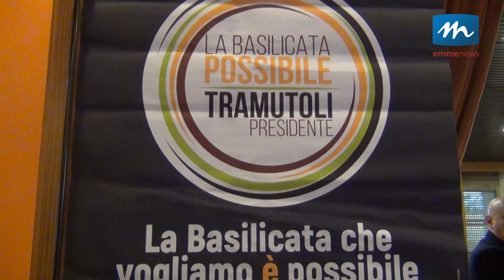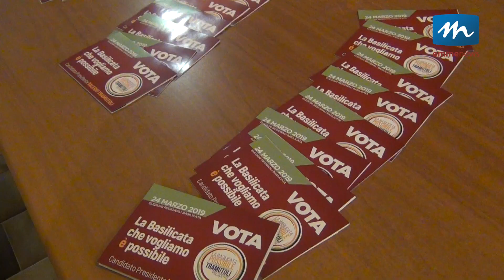Verso le Regionali: la "Basilicata Possibile" di Valerio Tramutoli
In vista delle elezioni regionali del prossimo 24 marzo, i giornalisti di Emmenews hanno incontrato i candidati governatori dei quattro  schieramenti in corsa.
Valerio Tramutoli, 61 anni, potentino, docente di Telerilevamento ambientale della Scuola d'Ingegneria dell'Università degli Studi di Basilicata, è a capo della lista "Basilicata Possibile".
Emmenews.tv
La webtv del metapontino